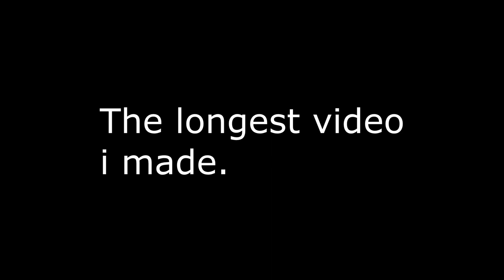I made the longest ihtx video on VEGAS Pro 21.0.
Internet:
My iPad
My Phone
My Computer

Software Used:
MegaPhoto
Videoleap
Picsart
CapCut

1.No putting age restrictions
3.No removing videos
4.No community guidelines
5.No spambots allowed

and all the MSVE456 Logos